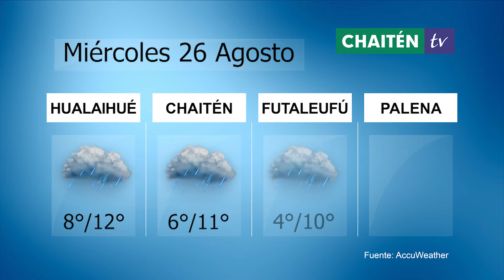MIÉRCOLES 26 AGOSTO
El Tiempo para Hualaihué, Chaitén, Palena y Futaleufú!
Saludamos a  César
Síguenos, Somos @chaitentv
si quieres contactarnos: